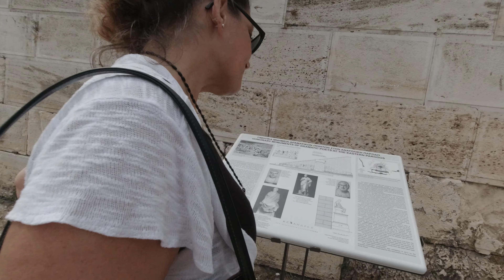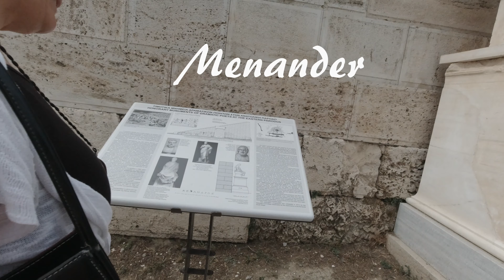What is it Like to Visit the Acropolis?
In our continuing series from our adventure to Europe in the summer of 2021 we went to the Acropolis, in Athens.  We learned a little and saw a lot.